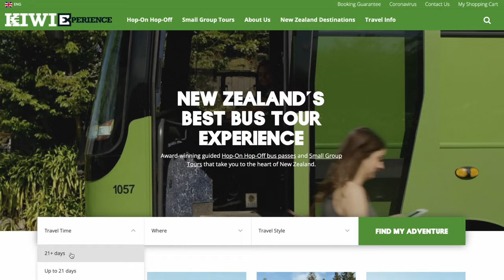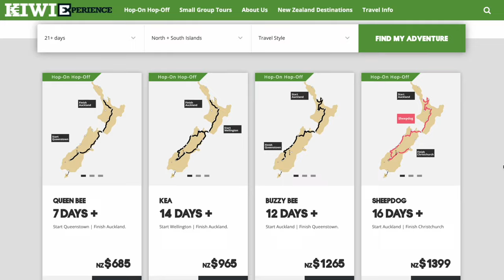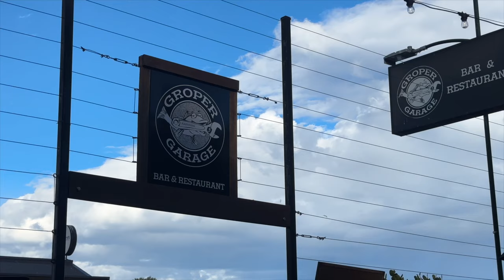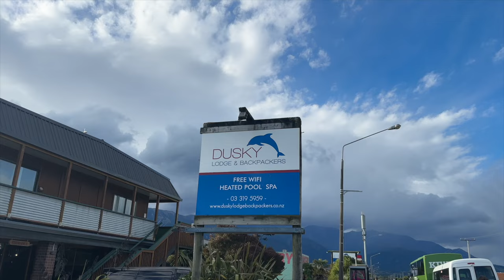EXPLORING NEW ZEALAND'S SOUTH ISLAND!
hola angels, in todays video we've flown to Auckland, spent a few days with Emiles cousin and then headed to Christchurch to start our journey with Kiwi Experience, who you can check out below if you're looking for a reliable and flexible tour company (the one and only!) to take you around New Zealand, whether that be the north, south, or both! I'm over the moon that we've worked together on this journey, thank you all for making this life possible for me. I couldn't be more grateful of you!! book your next trip